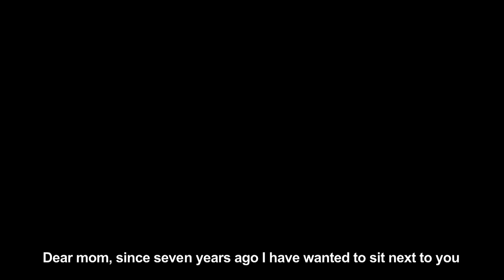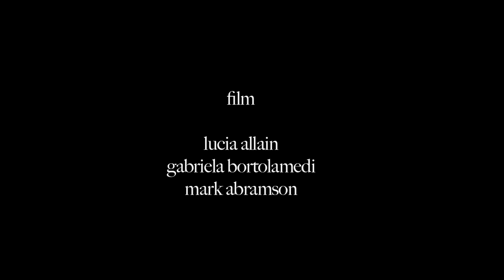Love, Lucy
Cortos y Fuertes submission.

Short film by Lucy Allain, Gabriela Bortolamedi, and Mark Abramson

Cinematography by Mark Abramson